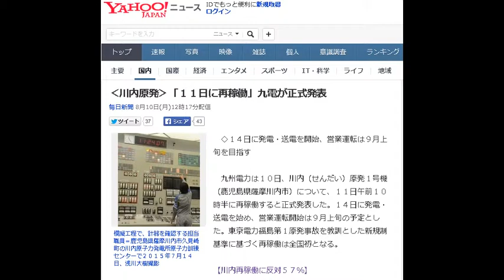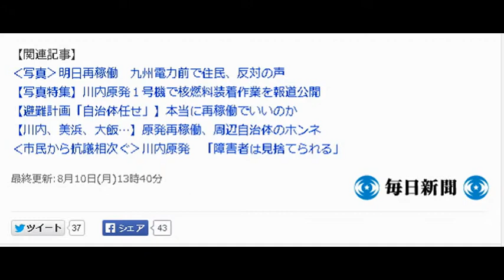‹川内原発›「１１日に再稼働」九電が正式発表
毎日新聞 8月10日(月)12時17分配信

模擬工程で、計器を確認する担当職員＝鹿児島県薩摩川内市久見崎町の川内原子力発電所原子力訓練センターで２０１５年７月１４日、浅川大樹撮影
　◇１４日に発電・送電を開始、営業運転は９月上旬を目指す

　九州電力は１０日、川内（せんだい）原発１号機（鹿児島県薩摩川内市）について、１１日午前１０時半に再稼働すると正式発表した。１４日に発電・送電を始め、営業運転開始は９月上旬の予定とした。東京電力福島第１原発事故を教訓とした新規制基準に基づく再稼働は全国初となる。

【川内再稼働に反対５７％】

　九電は１０日午前、原子炉内で核分裂を抑える制御棒の挿入速度を測定する検査を実施。午後の再稼働前の最後の検査で、問題がなければ、１１日に制御棒を引き抜いて原子炉を起動する。同日午後１１時に核分裂が連鎖的に続く「臨界」に達すると見込んでいる。その後出力を段階的に上げてフル出力運転し、９月中旬としていた営業運転の開始時期を早めた。

　九電は７月３１日に原子力規制委員会に早ければ８月１０日に再稼働すると伝えたが、川内原発１号機は２０１１年５月以来、約４年３カ月ぶりの稼働となるため、工程に余裕を持たせて慎重を期して１日遅らせる方針に変更した。

　再稼働すれば、政府が特例的に稼働させた関西電力大飯（おおい）原発（福井県おおい町）が２０１３年９月に停止して以来、１年１１カ月ぶりに「原発ゼロ」状態がなくなる。

　川内原発１、２号機は加圧水型の原子炉で、福島第１原発の沸騰水型とは異なる。１４年９月に原子力規制委員会の安全審査に合格し、１１月に地元同意が完了した。

九電は川内原発２号機について、今年１０月中旬の再稼働を目指している。【遠山和宏、寺田剛】引用：yahooニュース